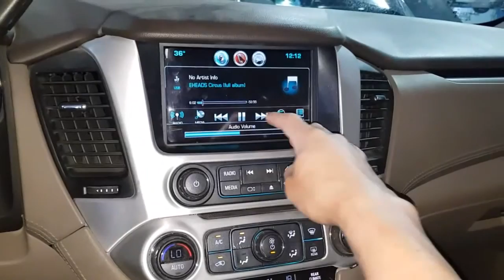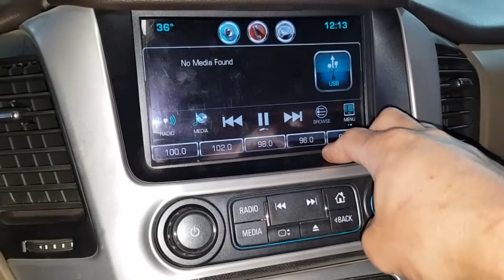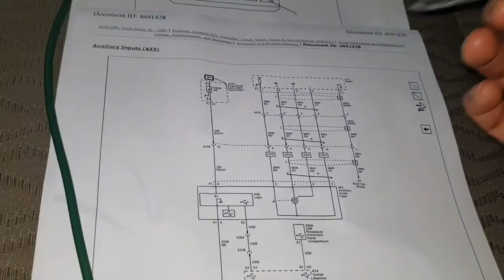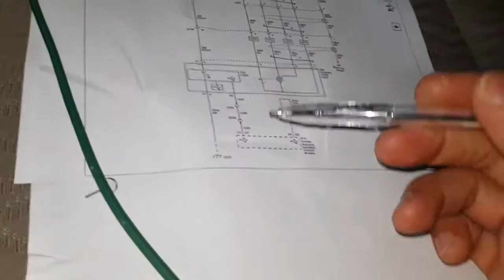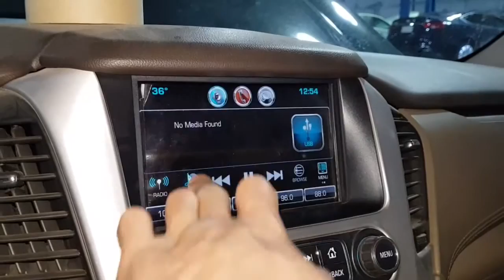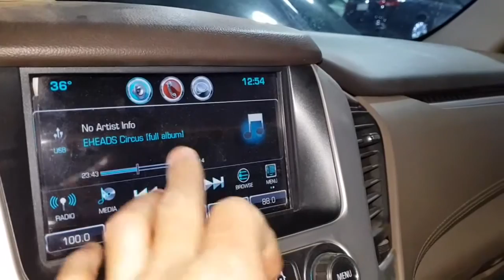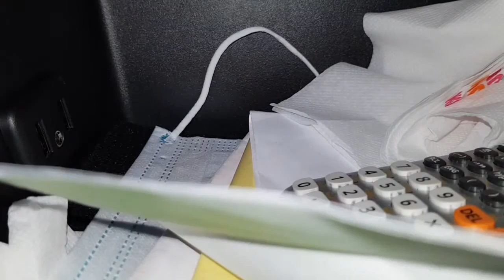GMC Yukon XL 2018, Auxiliary audio input USB receptacle. Diagnostic and repair.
GMC yukon XL 2018, USB audio input receptacle. Diagnostic and repair. usb and auxiliary audio input jack
auxiliary audio usb
usb aux audio adapter
usb aux audio cable
aux / usb audio car stereo adapter
usb to aux audio converter
usb to auxiliary input converter
usb to aux input converter
usb to aux input cable
usb-c digital to 3.5mm auxiliary audio adapter
usb and aux input for car
aux-usb box audio ford
usb/aux audio input jack
jensen jenaux usb/aux audio input jack
usb auxiliary input jack
auxiliary audio usb jack - nissan (28023-9kf1a)
audio auxiliary usb jack - nissan (28023-zt50b)
usb cable with aux audio line
usb input aux output
usb vs aux audio quality
usb/aux input socket
aux / usb audio car stereo adapter (toyota)
auxiliary audio input and usb with external media control
usb aux input 3.5mm